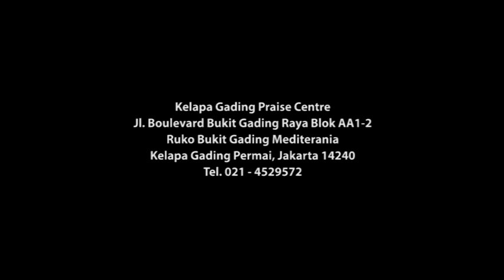Tiada SepertiMu (GMB Giving My Best) - Band Cover by One in Love